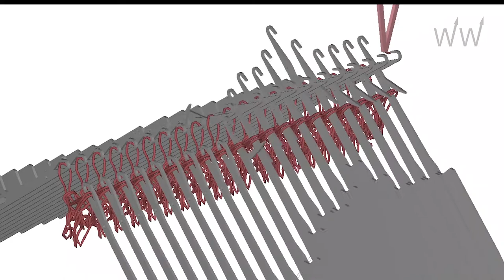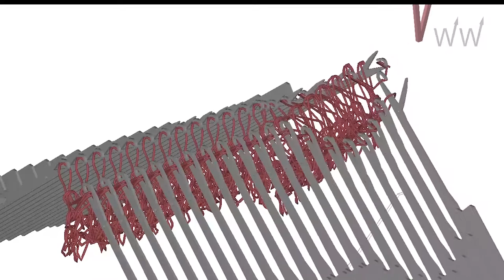Needle Movement 07